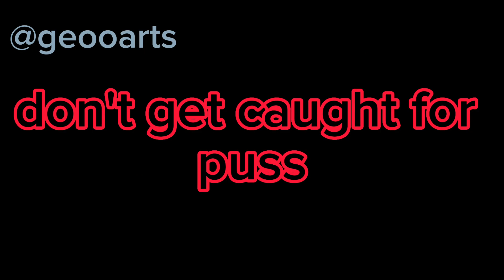Don't Die for girls 😅🤣 ll Jude oc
Don't Die for ynash boys 🥲